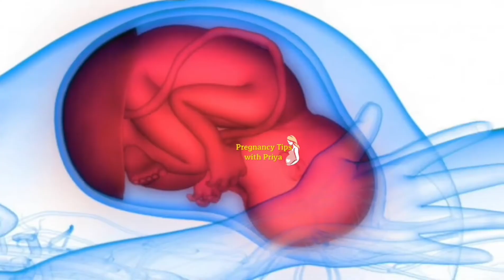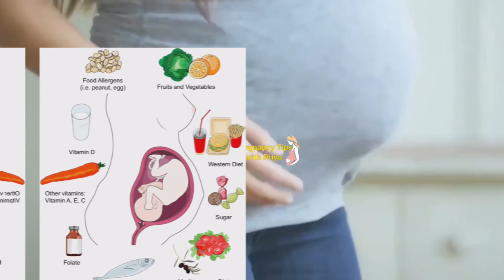गर्भावस्था का तीसरा महीना